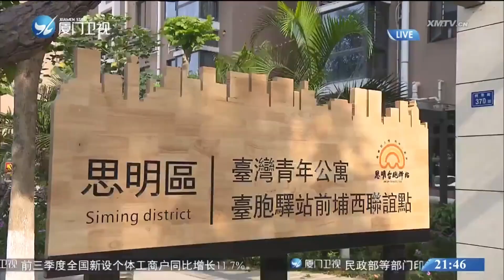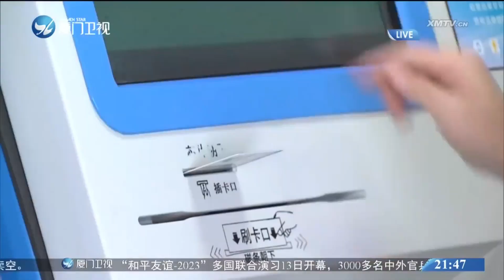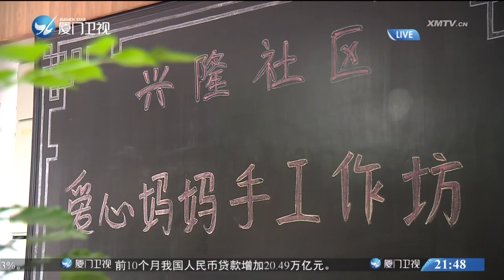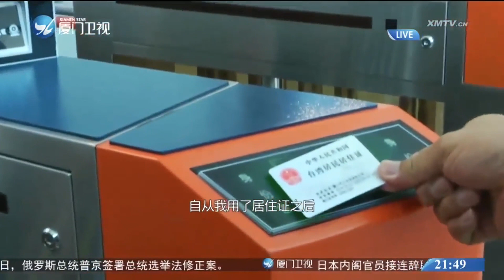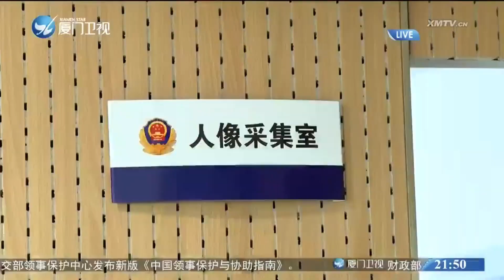【兩岸】融合在「鷺」上（二）：家在廈門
廈門是台胞台企登陸第一家園“第一站”。2018年，“31條措施”出台後，廈門率先出台大陸首個地方版同等待遇政策“廈門惠台60條”，讓台胞在廈門也能感受家的溫暖。本期《融合在“鷺”上》，一起來看廈門如何勾勒兩岸融合發展的美好藍圖。